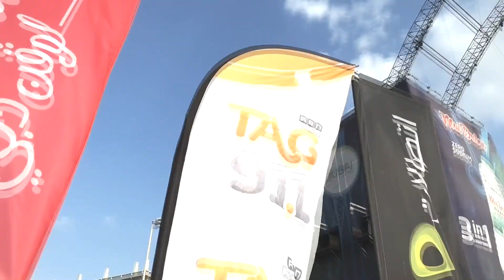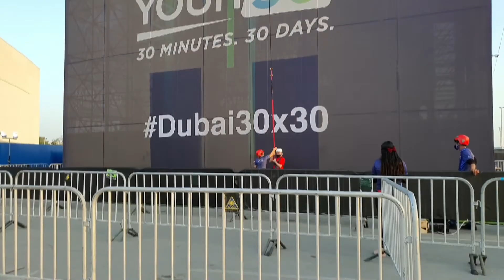Tag 91.1 AdventuRUN Finale | November 2020 (Dubai Fitness Challenge)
Three teams, five challenges in one hour... Kakayanin mo kaya ang pinagawa sa mga finalists at RJs sa TagAdventuRUN finale?
Panoorin ang nakakapagod, nakaka-excite at napakasayang experience ng teams TagGisingNa, TagPackUpNa, at TagPuyatanNa.

with Kabayan Bluebird, Keri.Belle, Louie da Costa, Johnny Biryani, Georgia Fritada, Frankie Chino